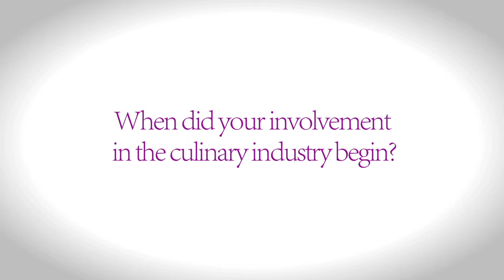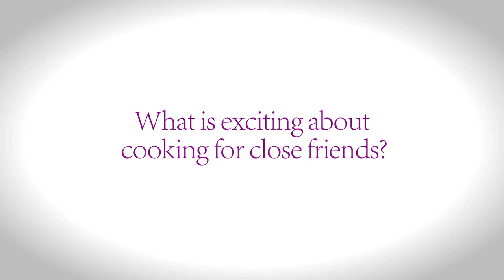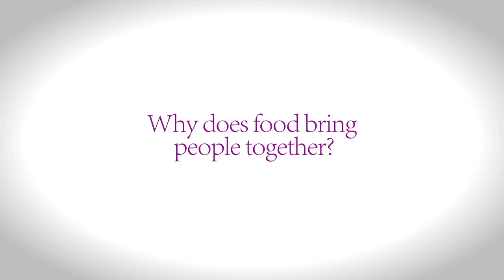Chef Alex Friedman - 2010 Winner of The Atlanta Food Rave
Chef Alex Friedman -  Executive Chef/Owner of P'cheen International Bistro & Pub

-The International Young Chef Rotisseur Competition, 1st Runner-up
-P'cheen, "One of Atlanta's Favorite Restaurants" - Atlanta Magazine
-P'cheen, "Most Authentic Fish n' Chips" - Atlanta's Finest Dining Magazine
-P'cheen, "Best Neighborhood Bar" - Creative Loafing

Soundtrack: Tab-One ft. Napoleon Wright II "Yout Got Me"

The Atlanta Food Rave is Executively Produced by Tony Rouse Multimedia